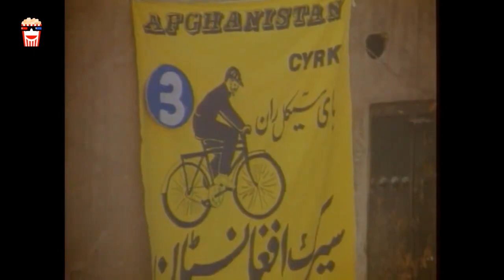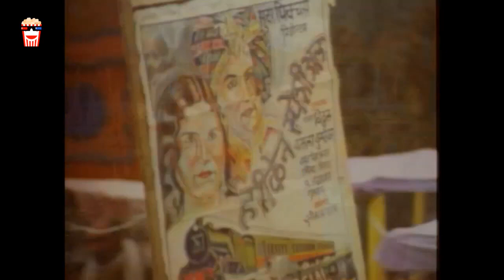🍿Iranian Movie Bicycle Raan | فیلم سینمایی ایرانی بایسیکل‌ ران🍿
🍿 Iranian Movie Bicycle Raan | فیلم سینمایی ایرانی بایسیکل‌ ران | مهشید افشارزاده و اسماعیل سلطانیان

💥خلاصه داستان👇
نسیم، مهاجر افغانی به دنبال نیاز شدید مالی و بیماری همسرش در یک شرط بندی جنون آمیز شرکت می کند. او باید یک هفته به طور مداوم روی دوچرخه در حال حرکت به مسابقه ادامه دهد. عده ای که ماجرا را دنبال می کنند و در این شرط بندی شرکت دارند. پسر کوچک نسیم سعی می کند در تلاش پدر برای کسب پیروزی، او را همراهی کند.

💥لیست بازیگران 👇
مهشید افشارزاده, اسماعیل سلطانیان, محرم زینال‌زاده, سمیرا مخملباف, محمدرضا ملکی